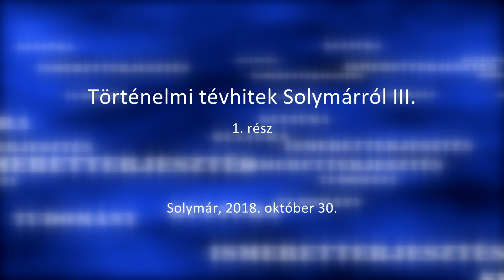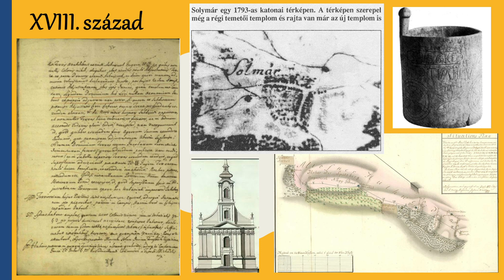Történelmi tévhitek Solymárról - Ritter György előadása 1. rész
2018. október 30.

1/2. rész

Ritter György, solymári helytörténész előadása a Bauernhausban. Téma: Történelmi tévhitek Solymárról - A solymári svábok bortermelők voltak?